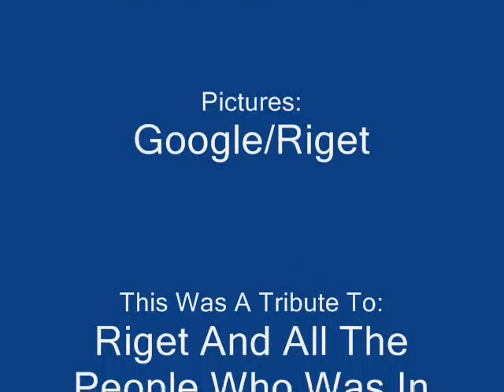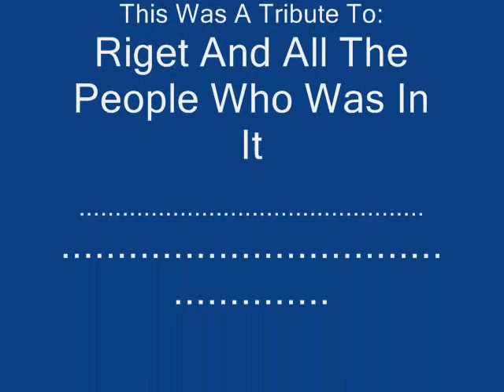Riget/Kingdom Hospital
This is a tribute to Lars Von Trier and Joachim Holbek.
This is the original Kingdom Hospital and not Stephen KIng's Version.
Original Titel: Riget
Hope you will like it !!! :D